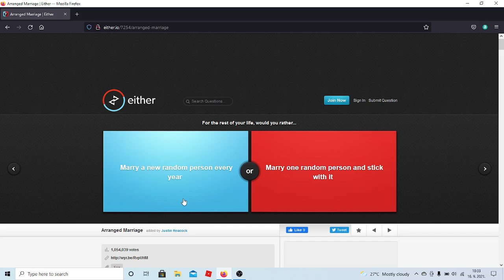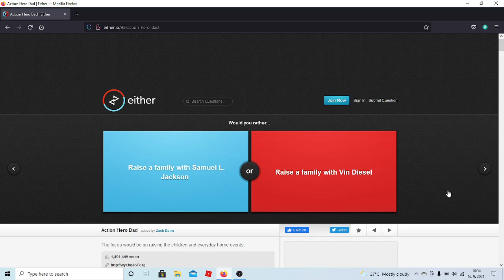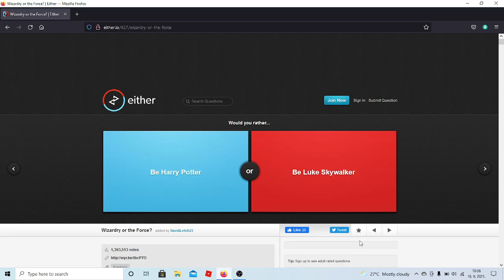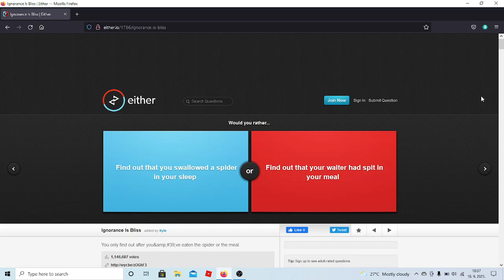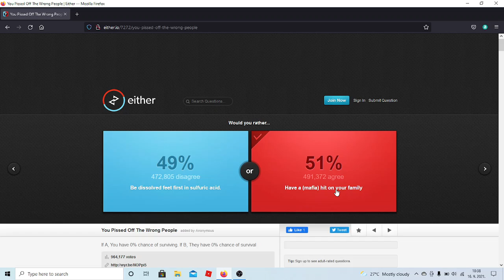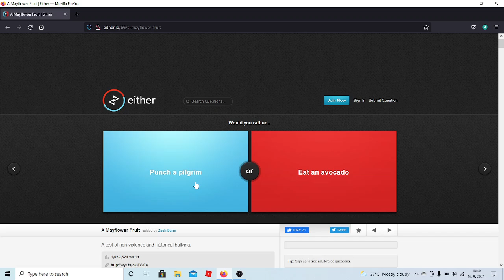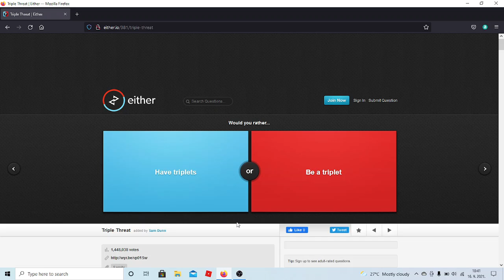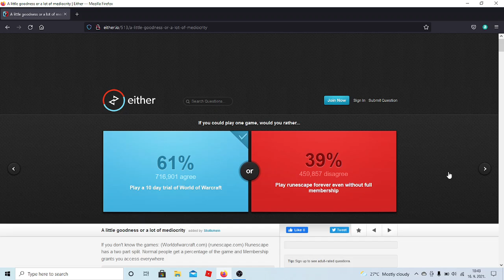Mistakes were made